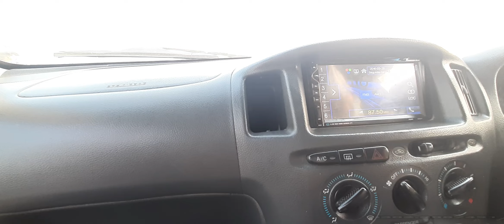Sunday Car Bazar Karachi| car Review video |Shani vlogs|Hindi\Urdu